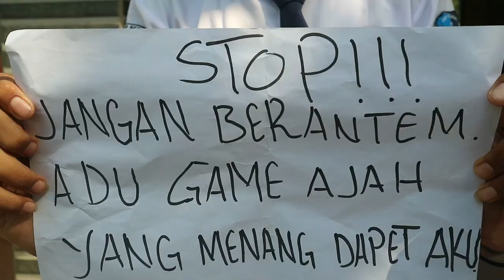LOS DOL COVER BY DEFI FEAT MALA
Editing Music & Video : Sandy Tyas,S.Pd
Cameraman : Wintacim

TALENT :
- KHARLA
- NOPI INDIYANTI
- MAYA MAURA
- DANTORA

- Cipt : Denny Caknan X Lek Dahlan